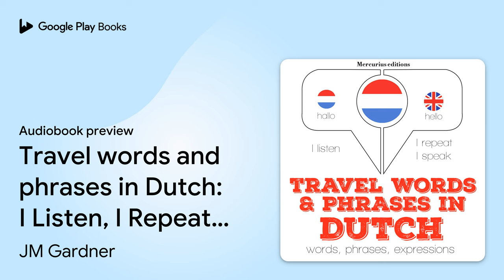Travel words and phrases in Dutch: I Listen, I… by JM Gardner · Audiobook preview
Travel words and phrases in Dutch: I Listen, I Repeat, I Speak
Authored by JM Gardner
Narrated by div

0:00 Intro
0:03
7:10 Outro

BOOK DESCRIPTION

Travel words and phrases in Dutch. 300 essential words and phrases and the 100 most common verbs. The Dutch language is a West Germanic language, spoken by around 23 million people as a first language and by another 5 million as a second language. How to learn a language differently ? Today, language learning is revolutionizing : you do not have to go to traditional language classes anymore. Our learning method : a selection of hundreds of phrases and essential words. You listen to them, you repeat them, and you speak. We rely on pronunciation, oral rehearsal, listening, combined with words, essential phrases, and a vocabulary list. 20% of the words are used 80% of the time. The end goal is to get a sufficient level in one language to be able to hold simple conversations, to be able to understand simple exchanges, deal with with everyday life and start exploring the new culture that opens up to you.

AUDIOBOOK DETAILS

Language: English
Publisher: Mercurius Editions
Published on: January 1, 2018
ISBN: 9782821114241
Duration: 1 hr, 11 min
Genres: Foreign Language Study / General